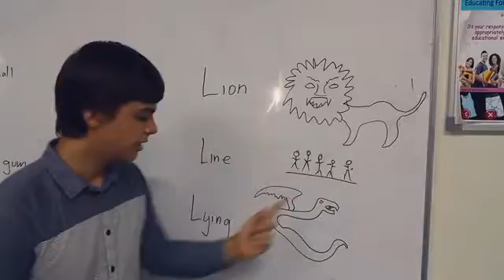Lion, line, and lying.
Lion line and lying. Sounds very similar but we tell you the difference in this video as well as the spelling.

Follow us for more awesome videos. We post daily from native speakers.